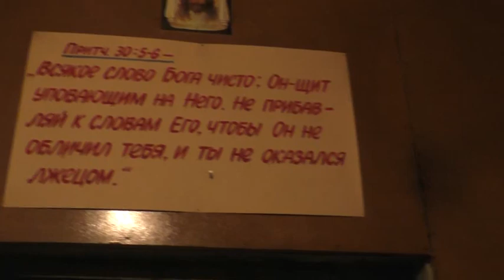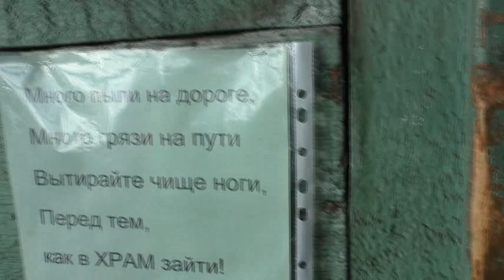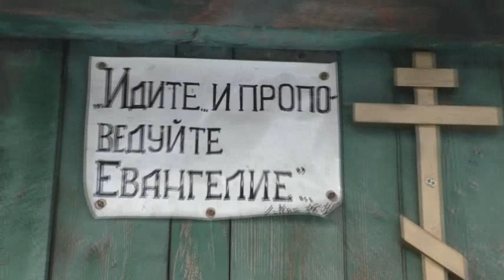Котёл без дверок. Как это? 26. 03. 2022